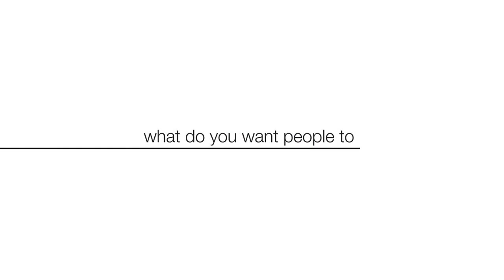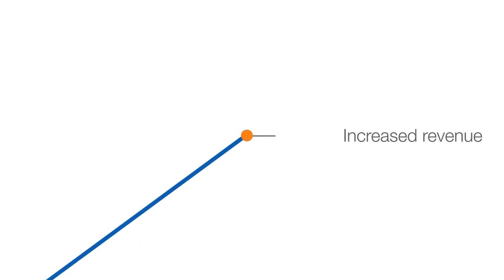HOW TO GET ACCURATE PROSPECTSDATA : DATA-AS-A-SERVICE CLOUD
Discover salesleads, ideal buyer contacts, technology installations, competitiveintelligence and sales trigger events.